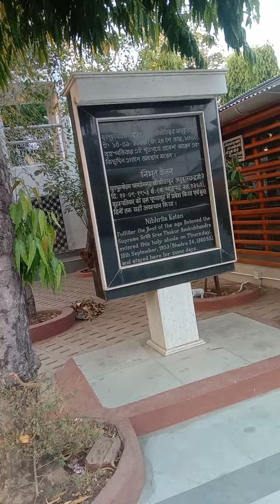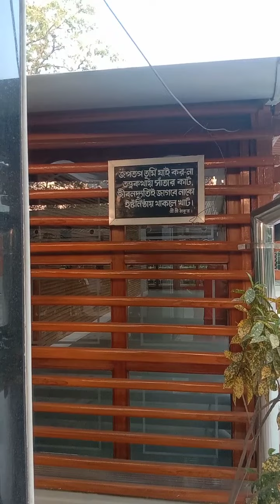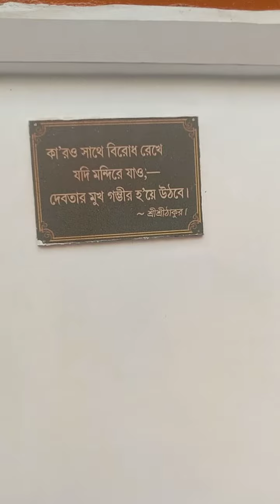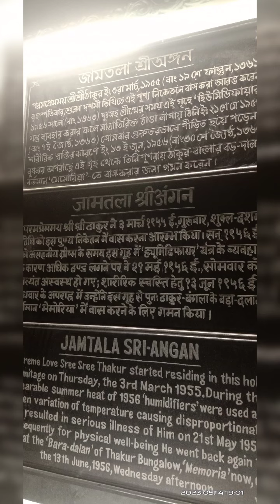Deoghar satsang mandir and Tapobon Phahar#thrilling#adventure